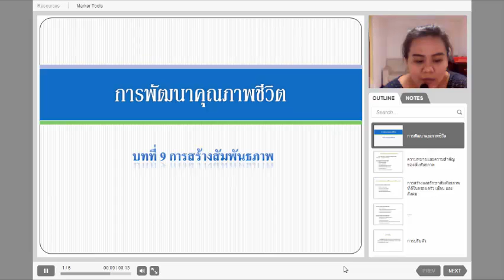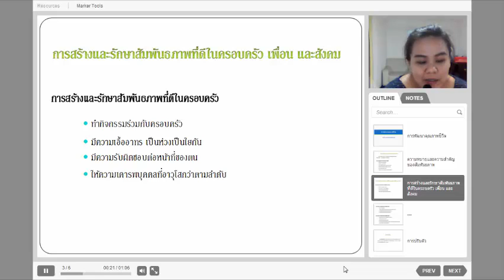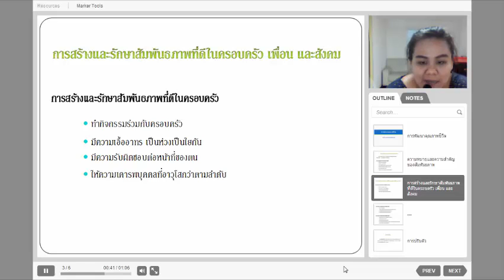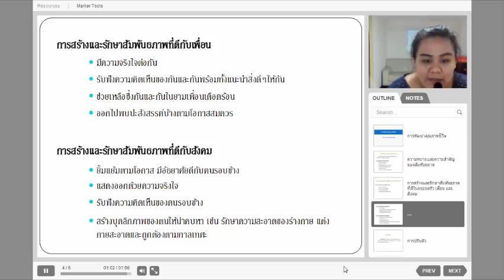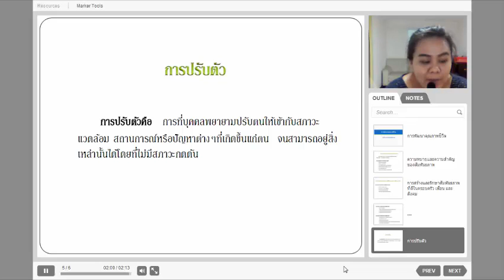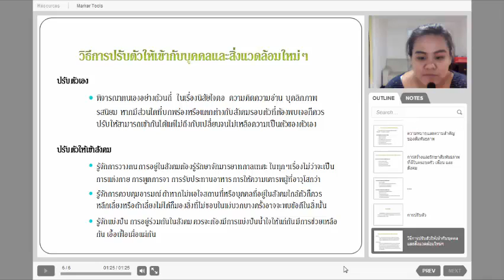[ปวช.]รหัสวิชา 2000-1610 การพัฒนาคุณภาพชีวิต Ep.9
ระดับ ปวช.
การบรรยาย :: การพัฒนาคุณภาพชีวิต รหัส 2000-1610